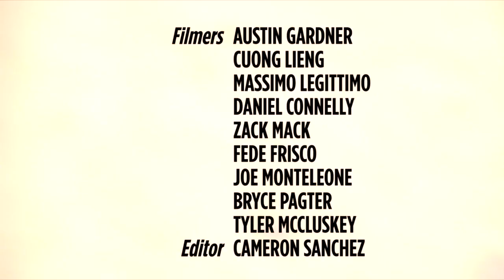Alex Massotti 2015 Part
Alex Massotti - @alexmassotti

Bones Bearings - @bonesbearings
Oj Wheels -  @ojwheels
Habitat Skateboards - @habitatskateboards
Imperial Motion - @imperialmotion
Glassy Sun Haters - @glassysunhaters
3rd Floor Hardware - @3rdfloorhardware